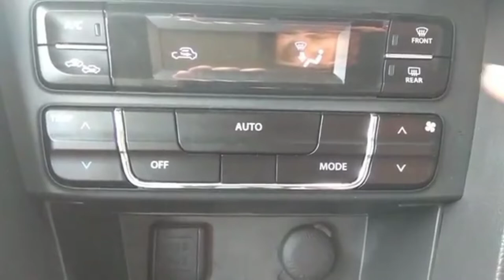Car 🚗 के शिशे पर line क्यों🤔🤔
Hi guys👫👬👭   I am Manikundan Kumar and welcome to my chann power 2020 all Rounder🙋🙋

So guys
              maine aapko bataya hai ke car screen per line kayu rahata  hai

Topice in video 🎥📹🎥📹
Car, screen, line, Accedient, Winter, Visualize,

Thank 🙏💕 fir watching my video 📹🎥📹🎥